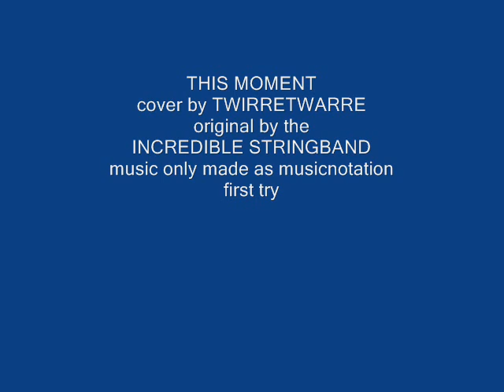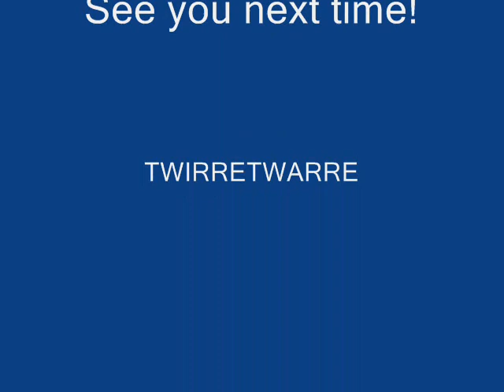THIS MOMENT + pictures of our park: close to home is nature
This is a song of The Incredible Stringband.
This is my first try of a musicnotationprogramm. Ofcourse I don't know yet exactly how everything works. For a mystical reason? the first measure is gone, and I didn't know how to replace it. The sounds are of the program "Finale".
And this time also with my cat and me in the park.